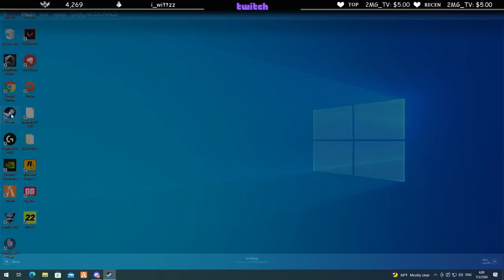ลุงแม็คโดนตำรวจจับหนีเข้า เรเบลเนียนให้คนบังให้รอดเฉย!? | GTA V | EP.3579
Credit :
Content : วันที่ 06/02/2021